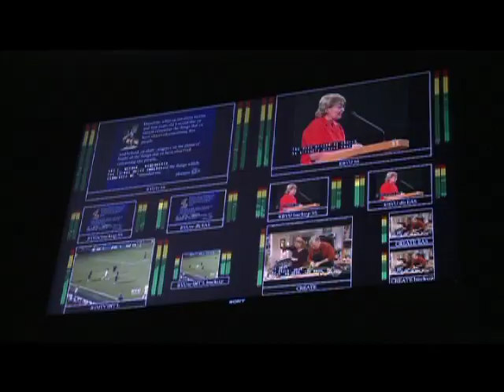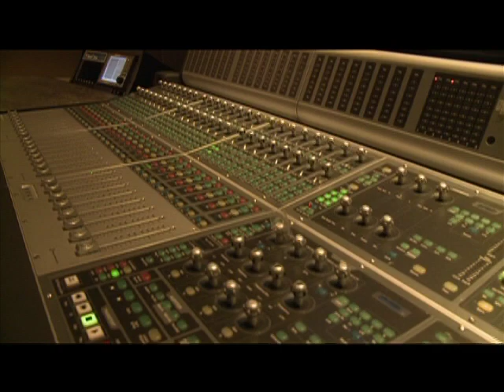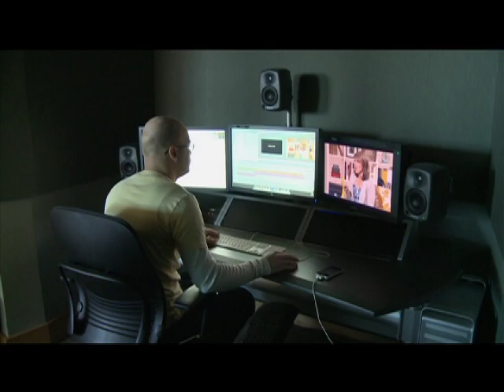New BYU Broadcasting Building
Take a tour of the new BYU Broadcasting facilities with True Blue's Robbie Bullough.